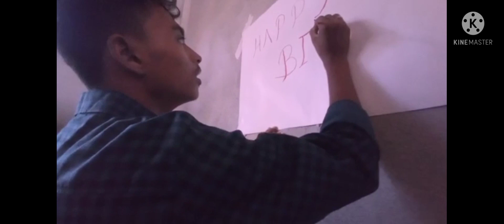Happy birthday🎂 AS04 Ride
The AS04 ride

Happy birthday🎂

Assam vlogs

lnstagram ; kalyangogoi83